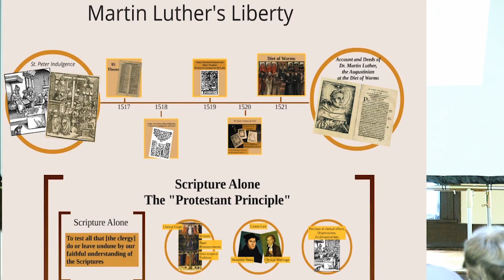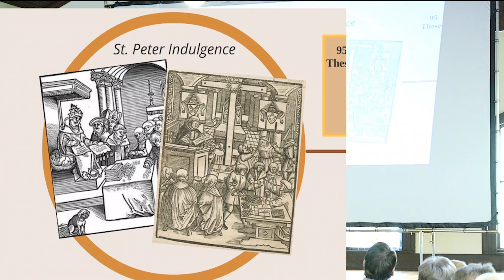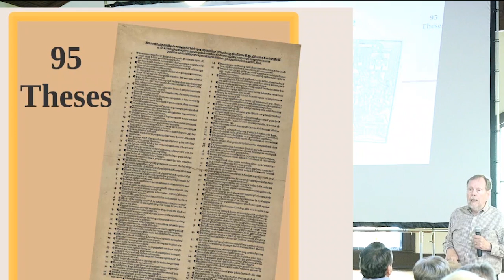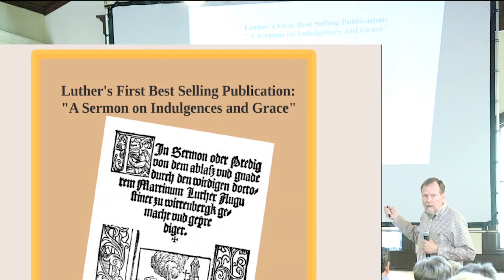Martin Luther's Liberty Part 1 (2017)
Dr. Mark U. Edwards at the Lyceum of Galveston